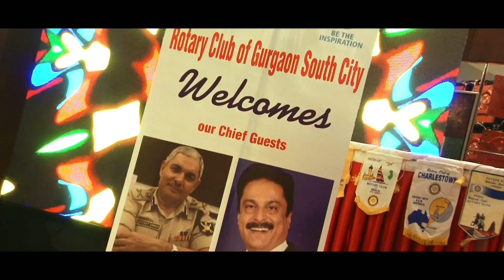Rotary Club of Gurgaon